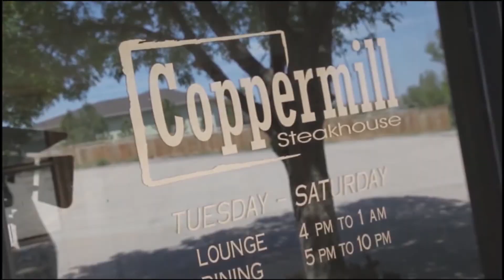MHS Announcements For 11/11/16